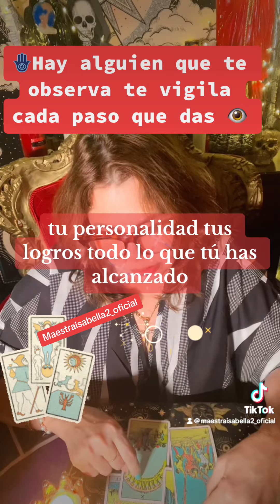Hay una persona que te observa y sigue tus pasos